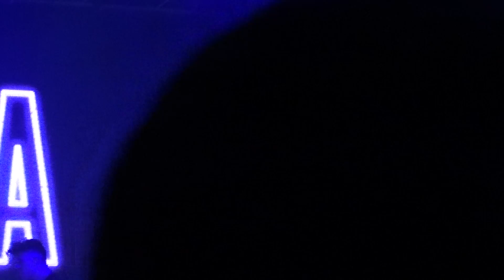Dua Lipa - Be The One (Live @ Pentaport Rock Festival)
170811 두아 리파 내한 @ 펜타포트 락페스티벌
두아가 파랑파랑피부가 되어버렸어요. 나쁜 카메라